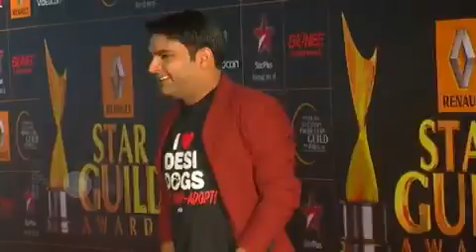Salman Khan copies Shah Rukh Khan dance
Salman Khan imitated Shah Rukh Khan&#039;s dance style at a recent award function. Check out the video and watch